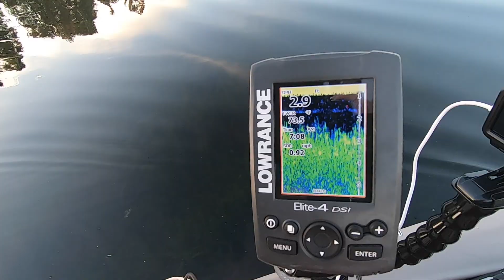WHAT IS REALLY IMPORTANT TO HAVE WHEN FISHING?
What is really important to have with you when you are going fishing? Many things are important but one thing really helps when you are going fishing. After you hook the fish of a lifetime you do not want to lose it so you need a landing net. A floating net is even better.
I found a  landing net that I really like that telescopes, folds up, floats, and stores easily.
Gerry012
LUNKER

(Send your photos and email here)

ITEMS USED BY GERRY:

FLOATING LANDING NET
MARINCO (On-Board) CHARGE PRO BATTERY CHARGERS: (select the 6 AMP 1-Bank)

INTERNET SEARCHES FOR OTHER ITEMS: ORIGINAL TT ROD HOLDERS: by Mr. Crappie (or Fish-On) Light Rod Holder
SPARE TRAILER TIRE AND RIM: 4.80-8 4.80X8 8” LRB 5 Lug Hole Bolt Wheel Galvanized
Gerry: original tire sticker says: SMITH C.E, Smith Co. Greensboro, NC.   P/N 16520
8" Std Wheel 480X8B 5 LUG 4.5" BOLT CIR LOAR RANGE B, 590# CAPACITY EA, 2.81 inch CTR HOLE
GATOR PATCH by Gator Guards  9X12” Patch